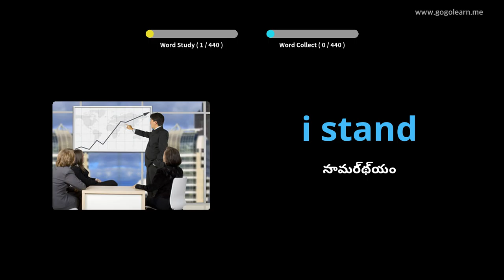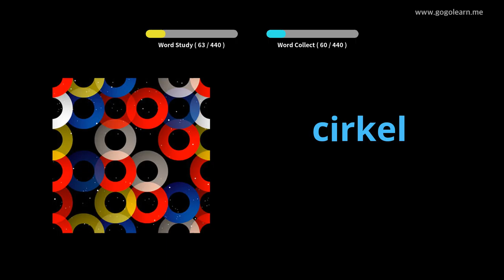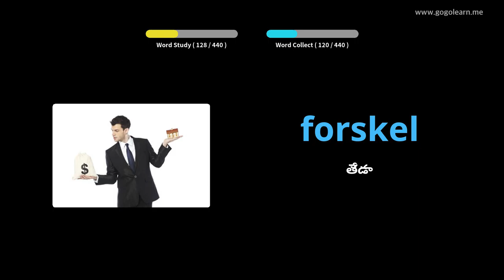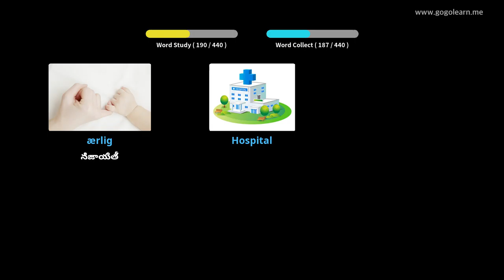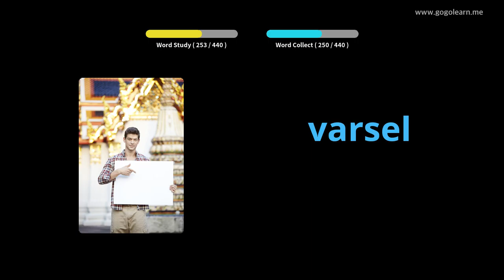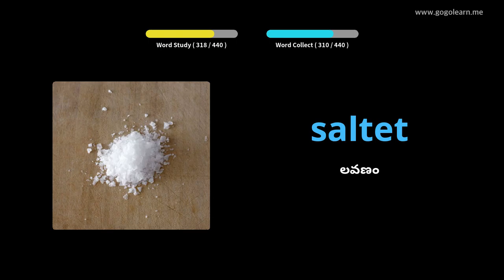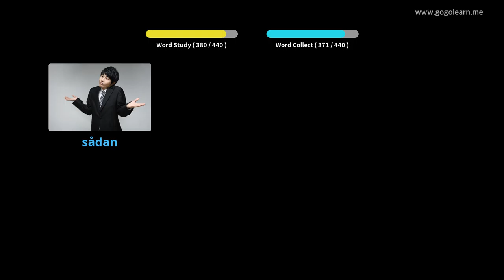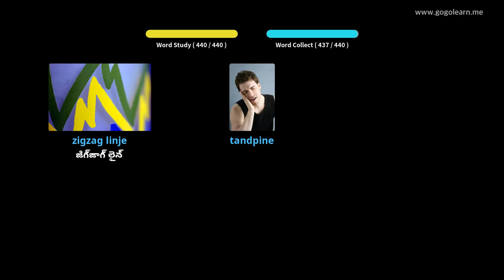డానిష్ పదజాలం ప్రాథమిక పాఠశాల |Golearn